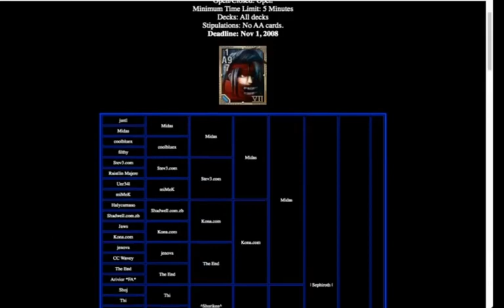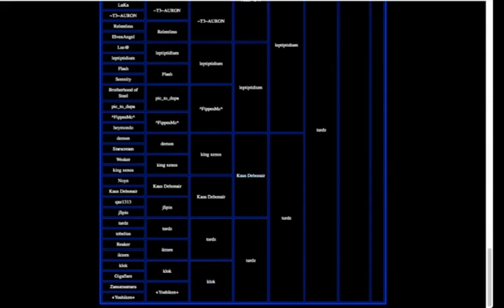Player Spotlight: Villalva Interview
What defines Villalva's style? What are the moments he's proudest of? All that and more!